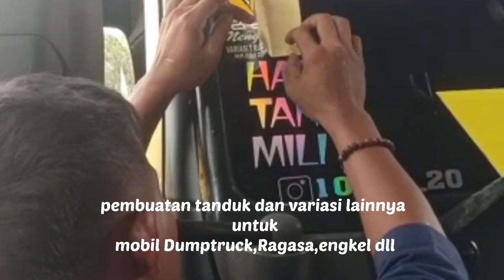Flashback pembuatan tanduk dan variasi mobil Ragasa, Dumptruck,dan engkel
untuk pemesanan variasi tanduk bisa hubungi saya